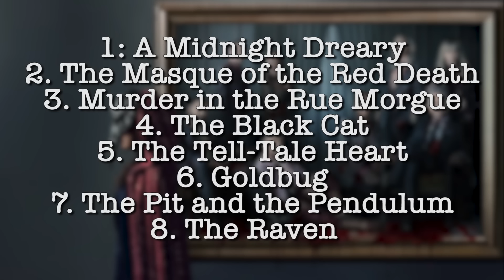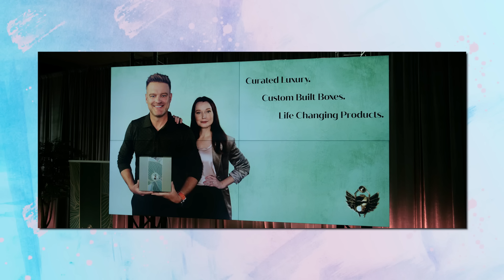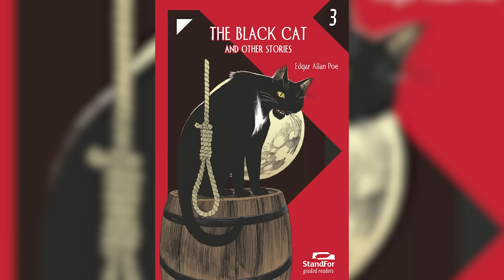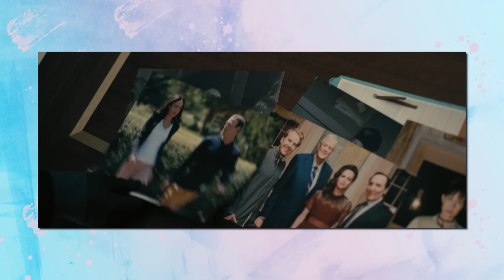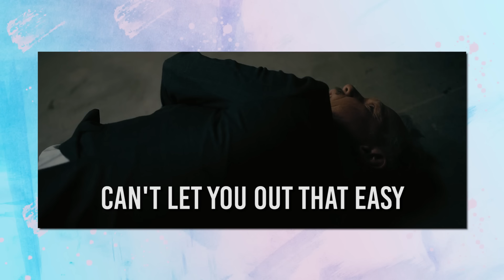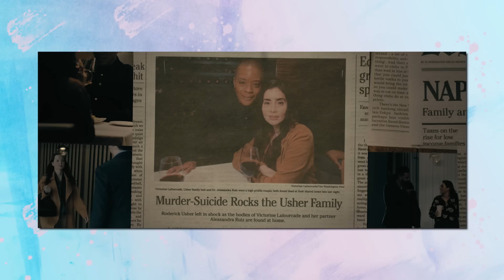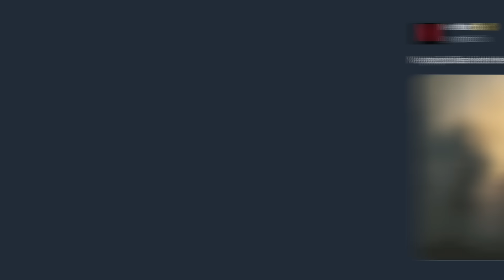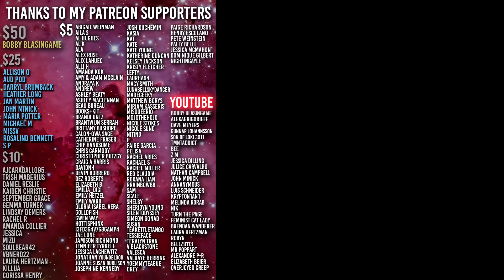THE FALL OF THE HOUSE USHER made me sick in the best way | Explained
Mike Flanagan's THE FALL OF THE HOUSE OF USHER is a fantastic modern day Edgar Allan Poe experience slapped with Succession

Intro editing assistance: @GageAgnew1

Mike Flanagan
Haunting of Hill House
Haunting of Bly Manor
Midnight Mass
Midnight Society
The Raven
Kate Siegel
Carla Gugino
Rahul Kohli
Samantha Sloyan
Bruce Greenwood
Mark Hamill
Willa Fitzgerald
Best of Netflix
best horror series
House of usher Poe
Edgar Allan Poe adaptation